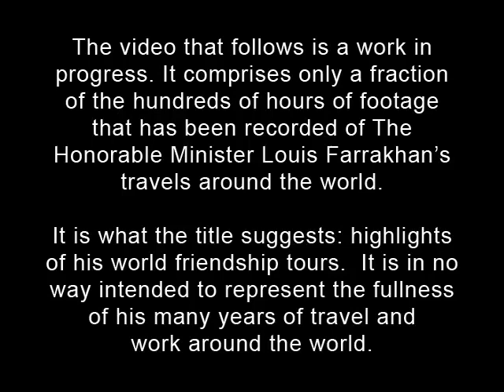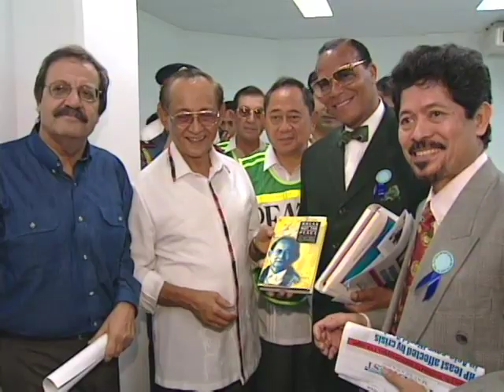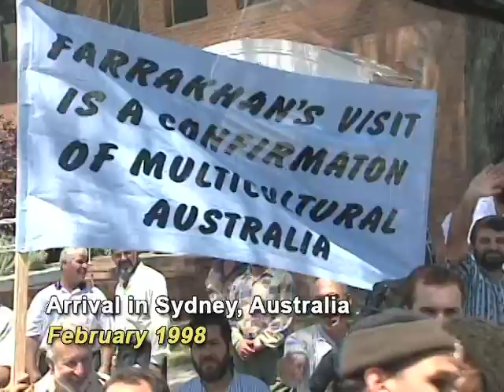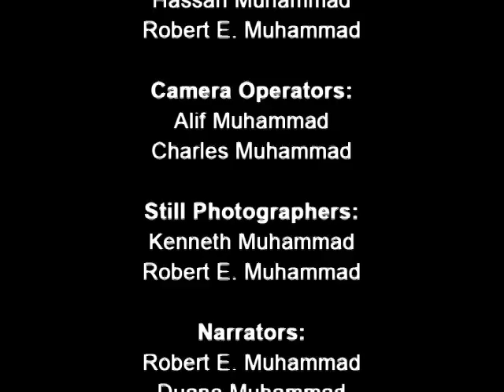Farrakhan's International IMPACT!!!!!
Highlights of Minister Farrakhan's World Friendship Tour!

Follow us at mosque_46 (Instagram) and mosque46 (Twitter)